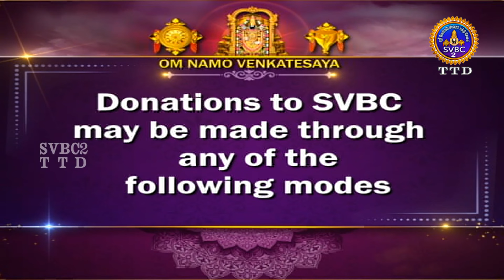Sri Padmavathi Ammavari || Kalyanotsavam || Tiruchanoor || SVBC2 Tamil || 30-12-2023 || SVBC TTD